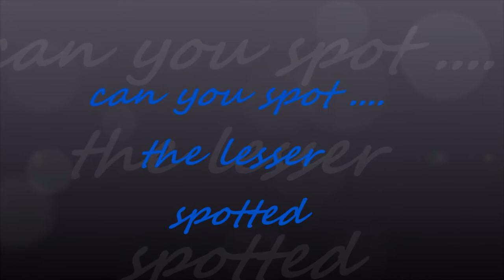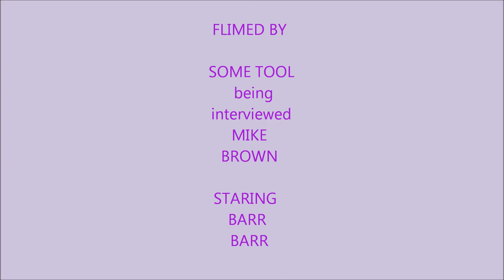Mick Brown Interview at The British Carp & Angling Show, Norfolk Showground spot the barr